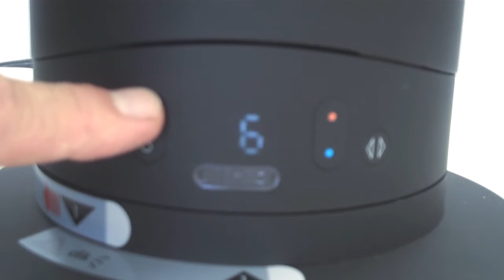Dyson AMO5 Hot+Cool Severna Park and Waldorf Maryland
The Dyson AM05 Hot+Cool Air Multiplier is a 4 season fan providing cool air in the warm months and heat in the cool months.It is thermostat controlled and oscillates to provide even temperatures around the room.The AM05 is on display at Severna Sew & Vac @ 580C Gov. Ritchie Hwy in Severna Park in the Park Plaza Shopping center and Waldorf Sew-N-Vac located at 1250 Smallwood Dr. in The St. Charles Town Plaza in Waldorf.

Anappolis,Colombia,Bowie and, Baltimore are just a short drive to Severna Park to see the Dyson AM05 .In the Washington D.C. suburbs of Clinton, Ft. Washington,National Harbor,LaPlata,Lexington Park,and Prince Frederick you can see the Hot+Cool at our Waldorf locarion.